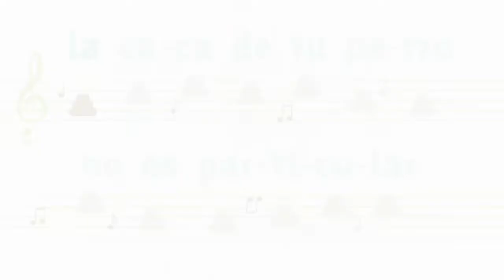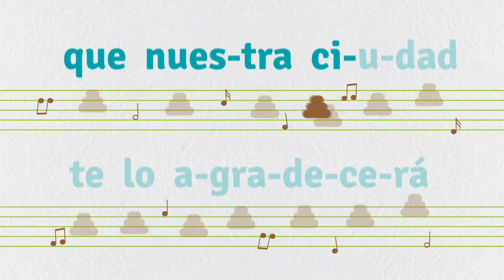IMDEEC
La teniente de alcalde de Reactivación Económica y presidenta del Imdeec, Blanca Torrent, analiza en rueda de prensa asuntos relacionados con su delegación